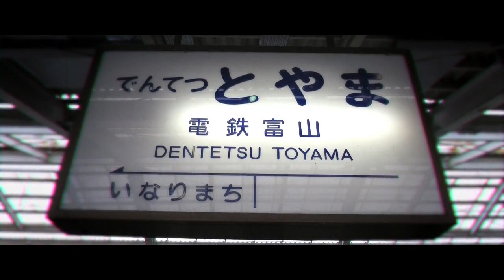【1954】あの夏で待ってるEDで富山地方鉄道笹津線の駅名を歌う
[SSB-41][T22]

今年もこの季節が終わる。懐かしきあの夏が。

松田っぽいねがあの夏で待ってるED「ビードロ模様」で富山地方鉄道富山軌道線（本線）・笹津線（富山駅前～地鉄笹津）の駅名を歌います。

軌道線に付随する郊外路線として富山地方鉄道により建設された「笹津線」という小さなローカル線が当動画の題材です。この路線は戦前に一度廃止となりましたが、戦後の新たな需要により1950年に復活しました。
路線自体は1975年まで残りますが、今回は市内線との直通が始まった1954年時点の駅名で歌っています。

【画像】
ローカル線のアルバム様、wikimedia commons